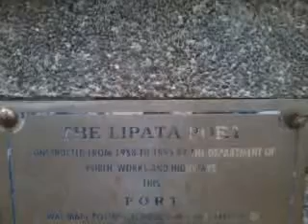Lipata Port (Pantalan) [Culasi, Antique, Panay, Visayas] Ja 8, 2013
Colourful Culasi: From Summit to the Sea